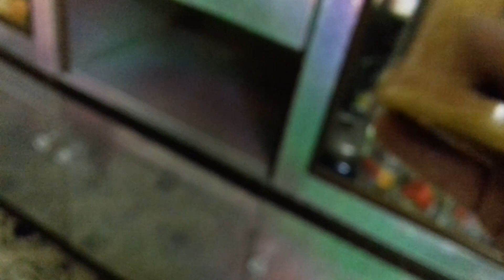переделка шкафа казачки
друзья решила показать вам следующую переделку.Хочу чтобы вы оценили мою работу.Как вы думаете стоило ли так делать?И что вы думаете по поводу восстановления старой мебели.Напишите как вы сохраняете свою мебель,или вы считаете,что лучше купить новую.